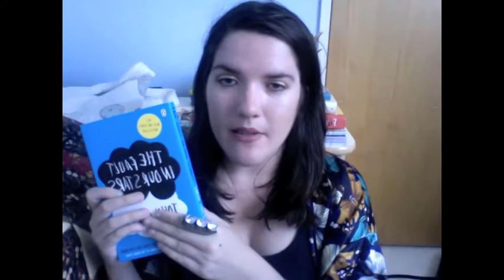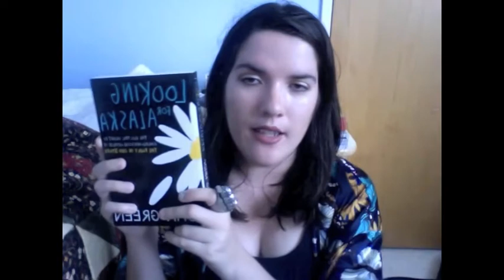Confessions of a Re-Reader | Nana Wintour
WHAT I'M WEARING: Kimono+Singlet, Cotton On. Ring, Lovisa. Lip Pencil: Mac Soar.

Some of these products may have been sent to me for consideration.